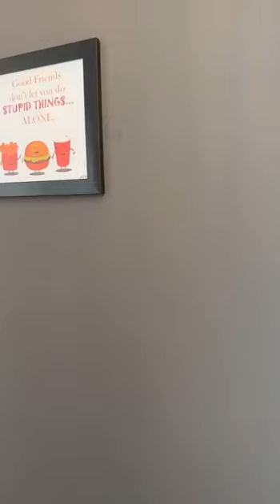unitechhorizon greaternoida smartcitygreaternoida luxurylifestyle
This is 3 BHK Fully Furnished Flat in Unitech Horizon Sector Pi Greater Noida..it's a gated society and the location is near to Metro Station and all the amenities like hospital, school and are just near by the Pari Chowk Greater Noida..for any query call me on 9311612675,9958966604 .